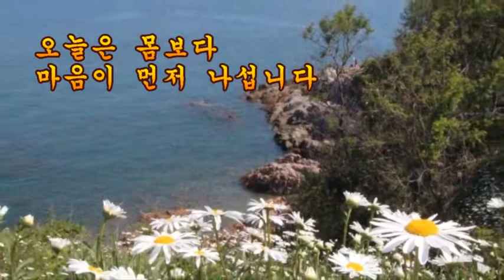변산마실길 5월의 꽃잎 펀지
부안 변산마실길 아름다운 풍경 감상하세요.